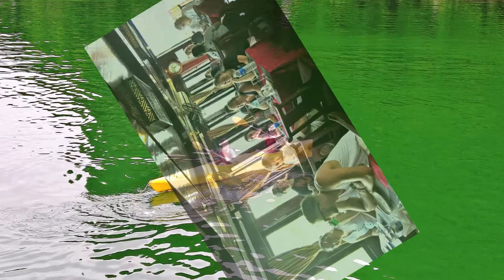Tour of Vietnam and Cambodia - An unforgettable vacation with college trip memories for FPU group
Skype: Indochina Focus